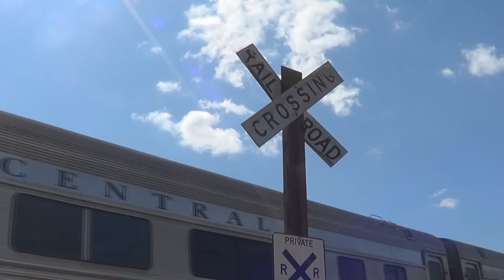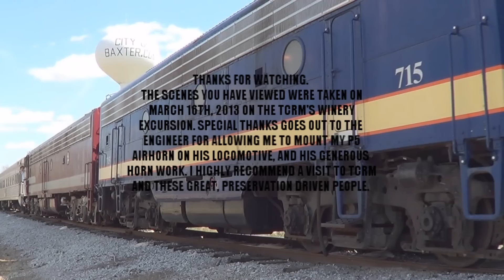Chase of the TCRM Winery Special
In this video I chase the Tennessee Central Railway Museum's Winery Special from Nashville to Baxter, Tennessee. On point is TC E8A #6902 which carried my airhorn for the weekend, two F7B's and a N&E B40-8W.
It was a great and productive chase as the engineer made use of all three horns on the locomotive, a P5, K5LA and K3LA.
We caught him at many spots along the way, with great horn action in each clip.

Enjoy, and make sure you visit the good folks at TCRM soon!